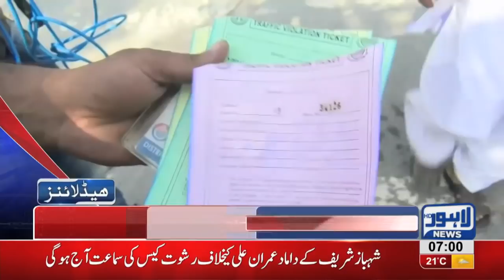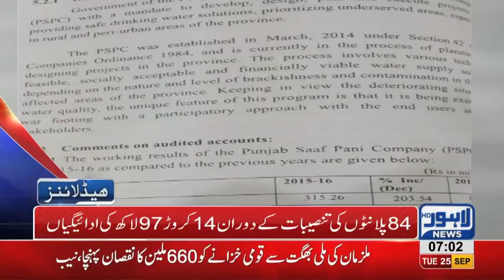07 AM Headlines | Lahore News HD | 25 September 2018